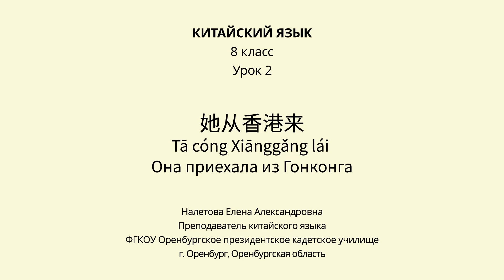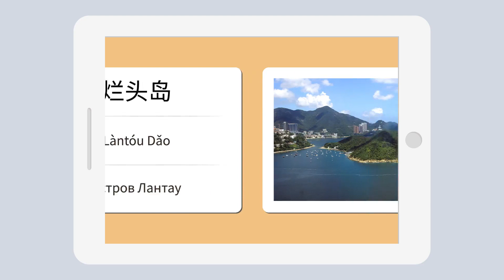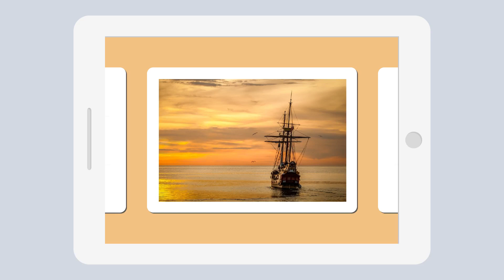Она приехала из Гонконга. Китайский язык 8 класс.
Урок 2. 她从香港来 Tā cóng Xiānggǎng lái Она приехала из Гонконга
Автор: Налетова Елена Александровна